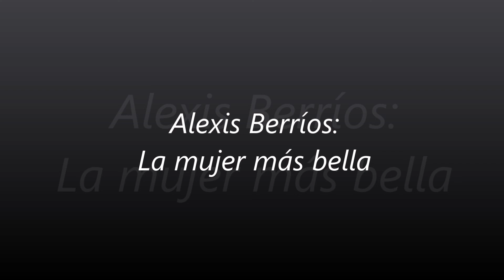La mujer más bella - Alexis Berríos